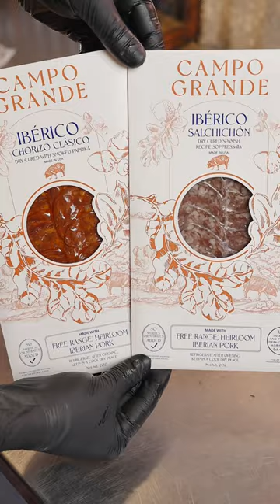Iberico Secreto Pinwheels are insanely good!